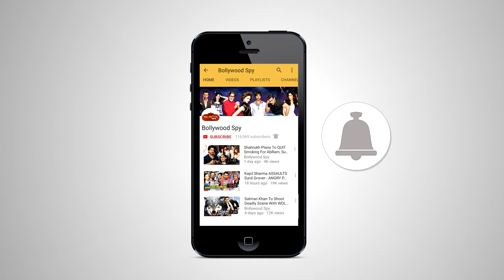Ajay Devgn के Baadshaho Look पर जनता हो गयी फ़िदा